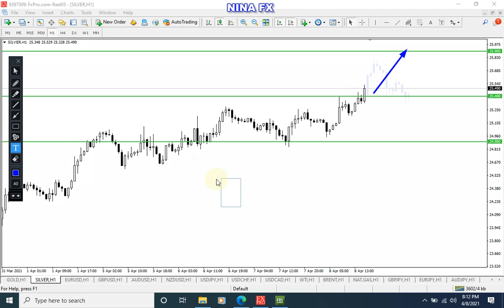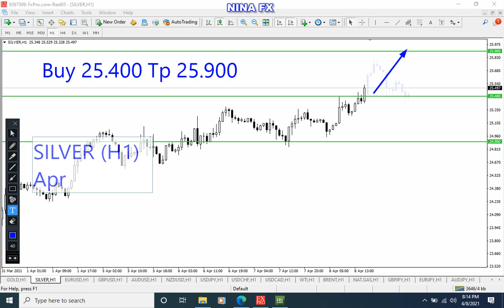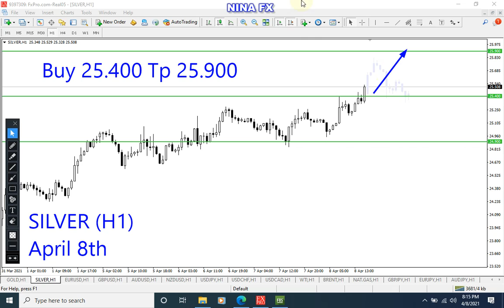H1 Silver Analysis on April 8, 2021 by Nina Fx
Expert Advisors Signal
BUY ENTRY 25.400
TP 25.900
SL 24.900

Silver technical analysis on H1 chart, today.